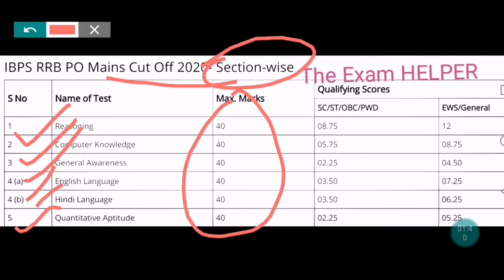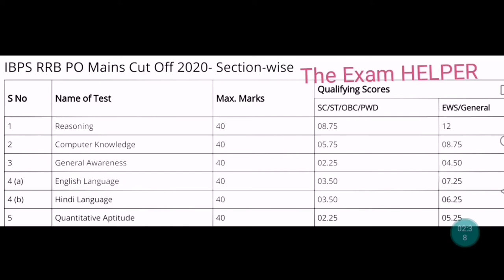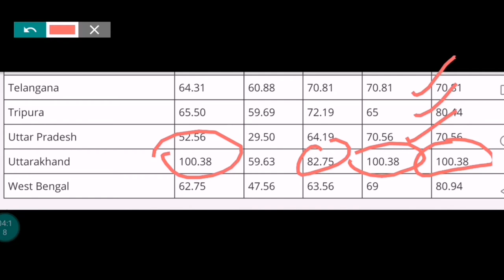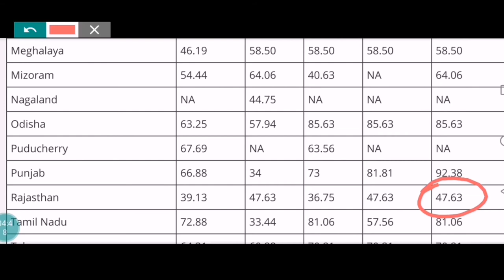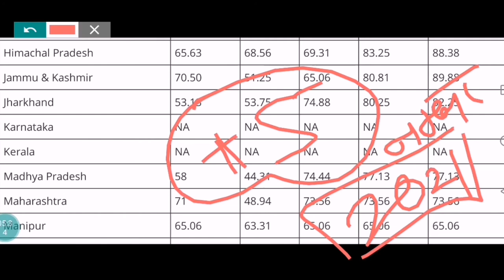IBPS RRB PO MAINS CUT OFF 2020 || RRB PO LAST YEAR MAINS CUT OFF || Statewise + Category wise👍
IBPS RRB PO 2021 Result available today late evening | खुशखबरी😀

My IBPS RRB clerk pre + Mains Score Card 2020 | why I Am Fail | ये गलती मत करना 🤔

The
Exam
Helper,Exam helper